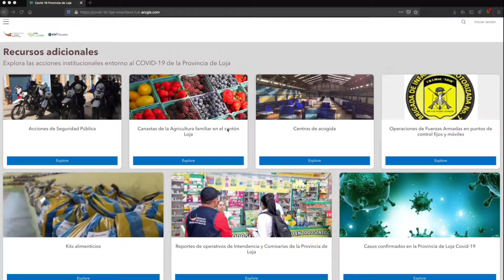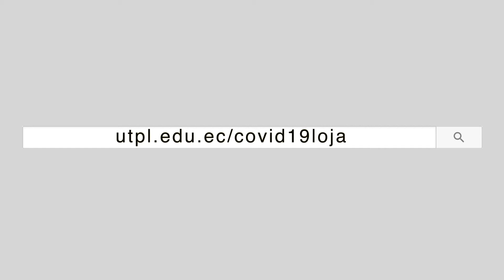Spot página web - Covid 19 en Loja.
Con la iniciativa de la Gobernación de la provincia de Loja y el apoyo de la Universidad Técnica Particular de Loja, UTPL, a través de SMARTLAND se crea la página Web. Contiene el proceso estadístico de los datos de COVID-19 y en espera de resultados en la emergencia sanitaria para esta provincia. Además las últimas actualizaciones sobre los operativos de control e información de la entrega de kits y canastas agrícolas.

La herramienta cuenta con una distribución de datos en tiempo real de COVID-19 como pacientes con sintomatología, muestras tomadas, número de fallecidos y en espera de resultados de laboratorio.

La plataforma permite registrar los lugares donde ya se han entregado kits de alimentos, de esta forma la ayuda llegará a todos.

La página digital permitirá una respuesta acertada durante el proceso de toma decisiones en la emergencia.

La plataforma es amigable al sistema integrado de Policía Nacional, lo que permitirá redireccionar los operativos hacia los lugares que así lo requieran.

¡Encuéntranos a través de la página digital!
RECUERDA QUE EN LOJA NOS CUIDAMOS TODOS